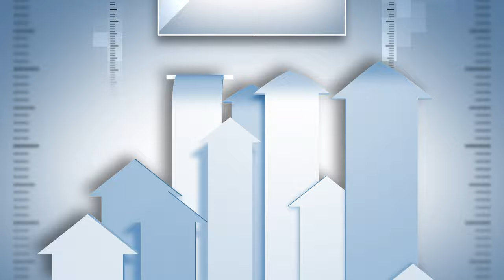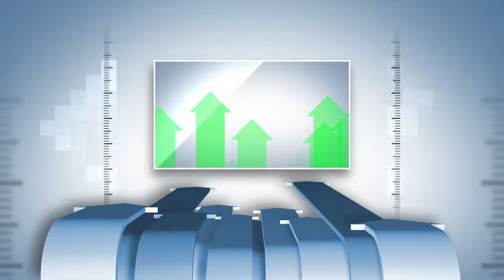Creative and Progressive (BLUE THEME) Promo Slideshow/Presentation | FREE TO USE | iforEdits